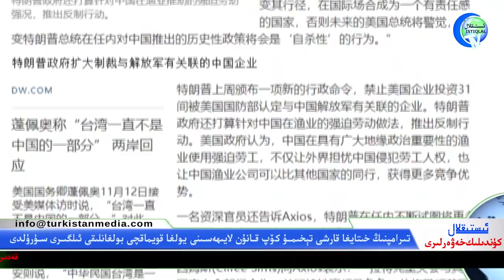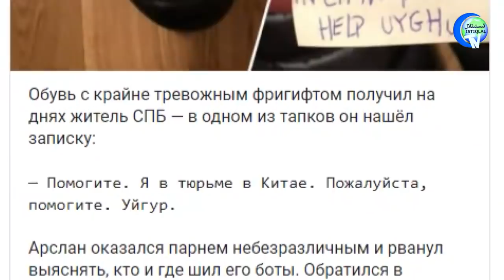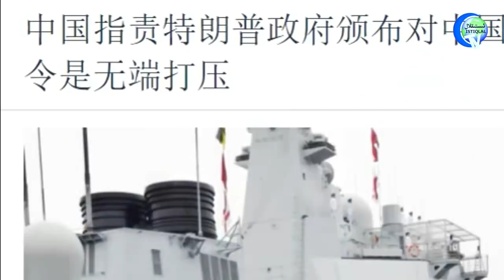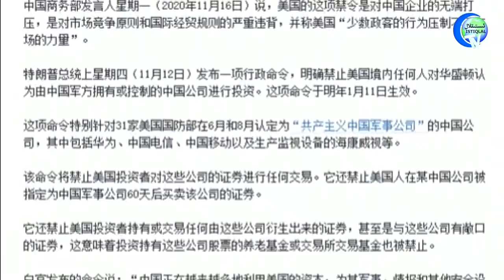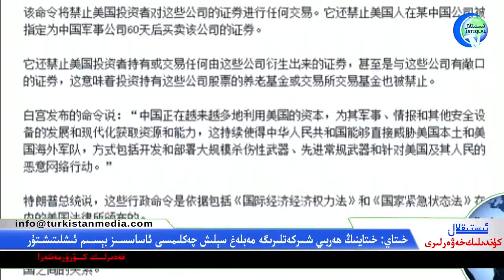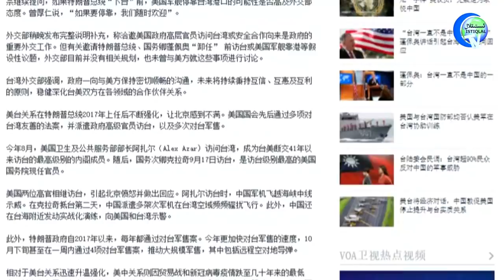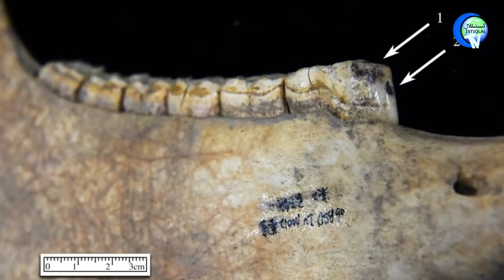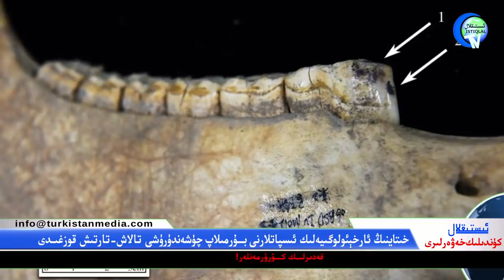ئىستىقلال كۈندىلىك خەۋەرلىرى 2020-11-17، شەرقىي تۈركىستاندىن ياردەم تەلەپ قىلىنغان خەت كەلدى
Istiqlal Kundilik Xewerliri 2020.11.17 / Sherqiy Türkistandin Yardem Telep Qilinghan Xet Keldi